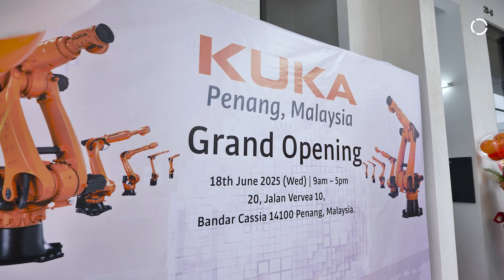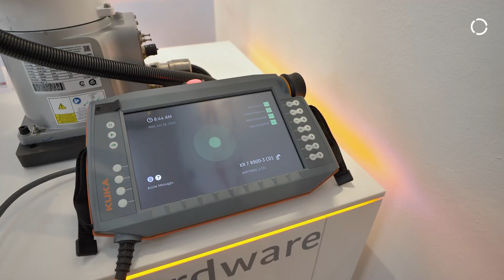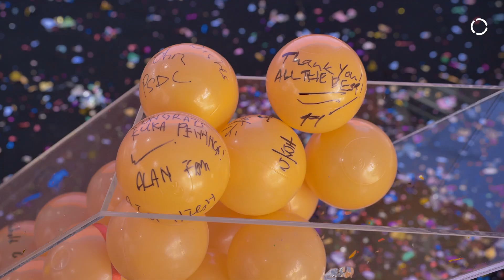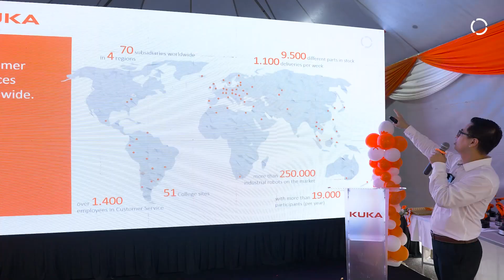KUKA Malaysia Grand Opening Penang Branch | 18th June 2025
On 18 June 2025, KUKA Robotics Malaysia officially launched their office in Bandar Cassia, Batu Kawan, Penang, marking a strategic expansion to support Industry 4.0 growth in Northern Malaysia.

The event was officiated by YB Tuan Jagdeep Singh Deo, Deputy Chief Minister II of Penang, and attended by senior representatives from MITI, MIDA, InvestPenang, PSDC, and leading industry partners.

Event Highlights:
MoU signing with Penang Skills Development Centre (PSDC)
Robotics demonstrations: cobots, AMRs, and industrial arms
Facility tour showcasing KUKA's automation solutions
Ribbon-cutting and traditional lion dance ceremony

This launch reinforces KUKA’s commitment to customer proximity, local talent development, and smart manufacturing innovation in Malaysia and across the Southeast Asia region.